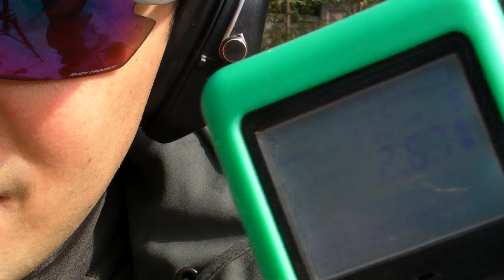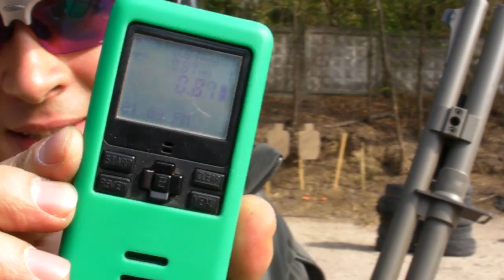Що краще? Напівавтоматичний карабін або помпова рушниця?